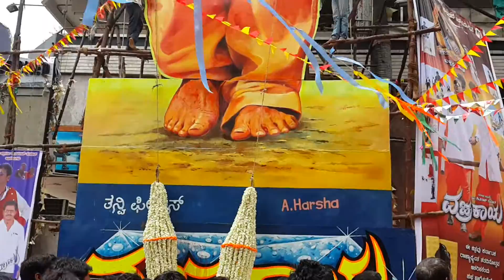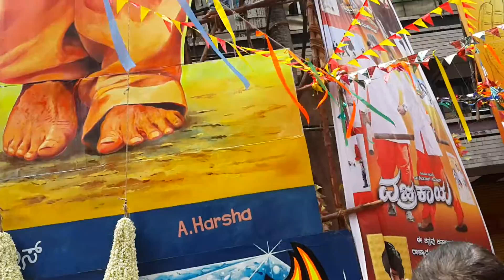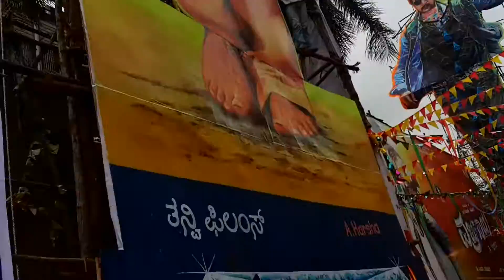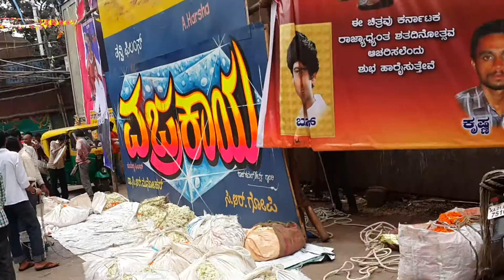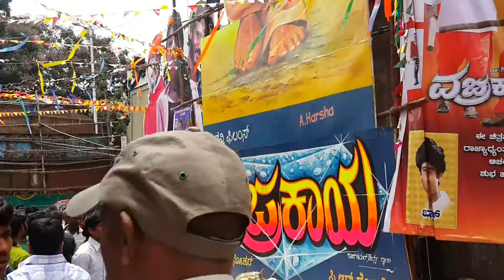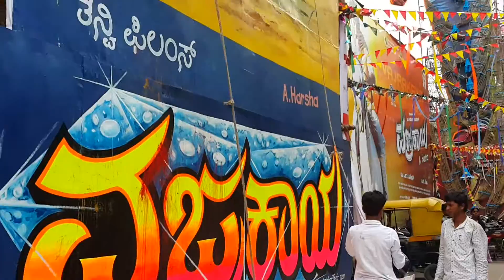Malla shivana video